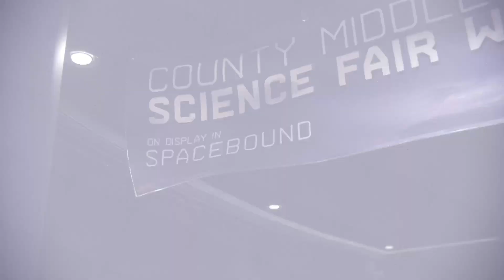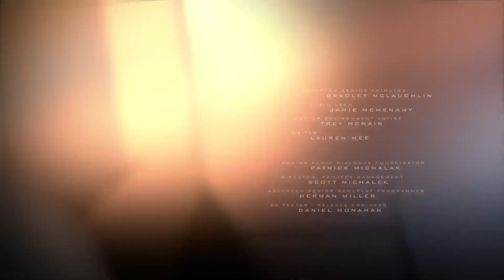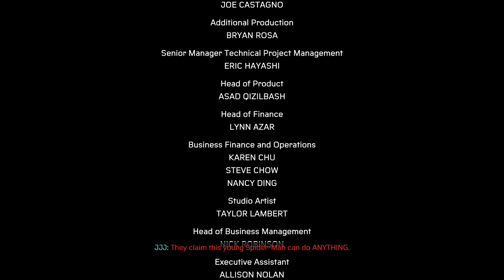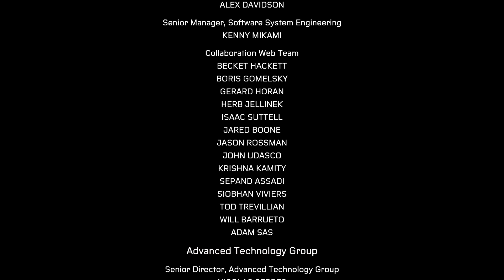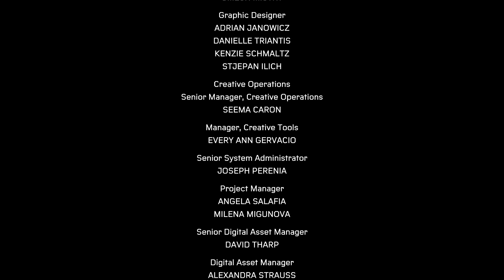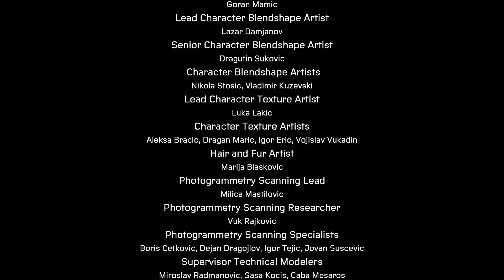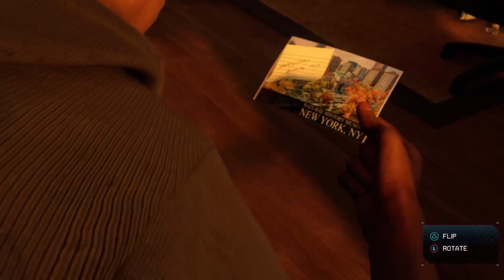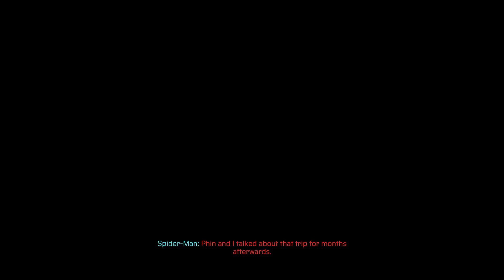Knightshow Journey: Spiderman Miles Morales: Episode 5: Harlem's Spiderman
We handle our situation, Phin,  we're coming to stop you.  We'll stop Roxxon, we'll handle all of this. Because we are Spiderman

Wanna watch a episode of the Knightshow live? I stream 7:30 every Mon-Thrus on Twitch under the name Grandknight1